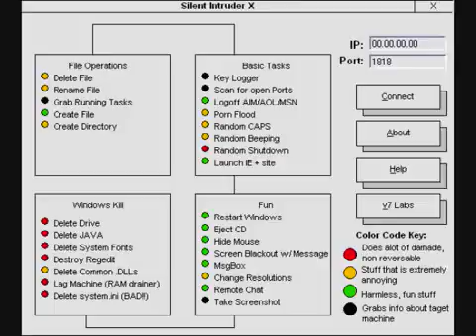Worst Of (1 8 2009) w/ Patrice Oneal, Louis CK, Jim Norton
Opie and Anthony Worst-of. from Jan 8, 2009.

Five of my favorite Ron Bennington Unmasked episodes. #1 [0:00] - Jim Norton (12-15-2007) #2 [57:18] - Bill Burr (9-7-2011) #3 [1:59:41] - Patrice O'Neal .

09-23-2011 What a way to end the week! Enjoy, cunts! Patrice O'Neal On Black Serial Killers. Rich Vos phoner, Bob Kelly, Joe DeRosa, Jim Florentine, Joe .

Louis CK was too busy to host his own Worst-of, so Club Soda Kenny hosts it for him. From 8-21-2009.

Worst-of hosted by Patrice from 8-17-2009.